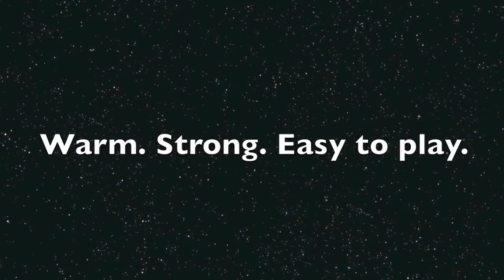Carbon fiber cello - Pal Jardanyi- Sonatina per Violoncello e Pianoforte V2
This is the fourth of six live recorded videos on 10th of June 2012 with our new carbon fiber cello- fully handmade in Germany - for detailed information please check our Facebook (english language). This is the second version, cello and piano perfectly synchronized.